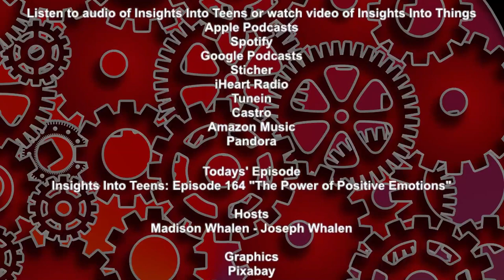Insights Into Teens: Episode 164 "The Power of Positive Emotions"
Are negative emotions bad?

Are positive emotions good?

Each serves their purpose, and striking the right balance between the two is the challenge we all face.

In today’s episode of Insights Into Teens we’ll take a look at how both positive and negative emotions help us in different ways and how we can balance the two for a healthy emotional lifestyle.